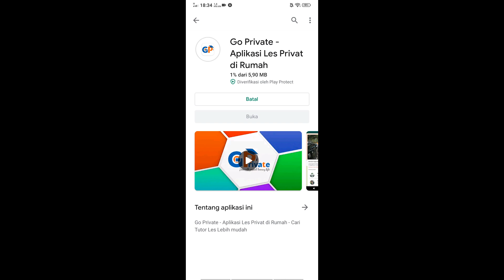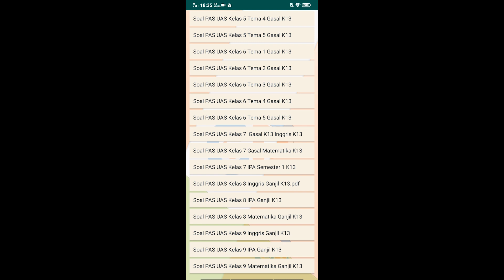Download Soal PAS UAS semesteran ganjil gasal K13 SD SMP di HP